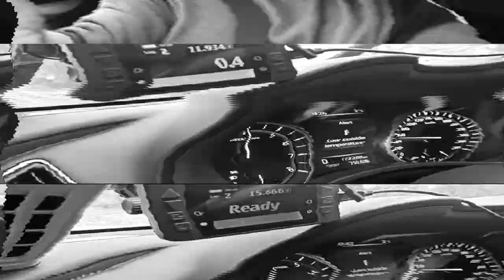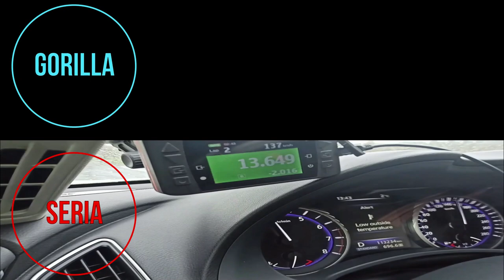Chiptuning Infiniti Q50 2000T stage1 // vlog // hamownia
Chiptuning Infiniti Q50 2000T stage1 // vlog // hamownia itp itd

Wbijajcie również na Nasz FB, tam w miarę możliwości do dajemy bieżące realizacje.

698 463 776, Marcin